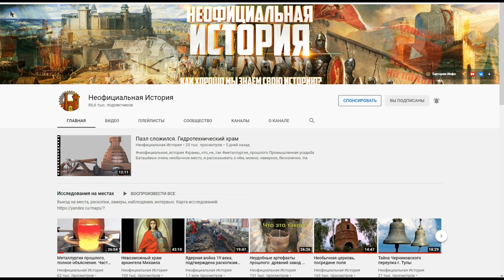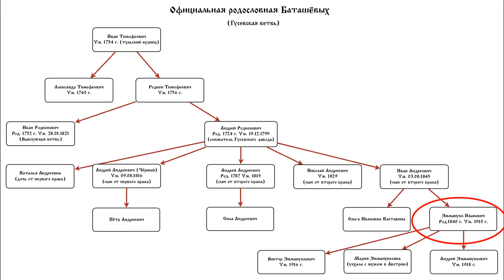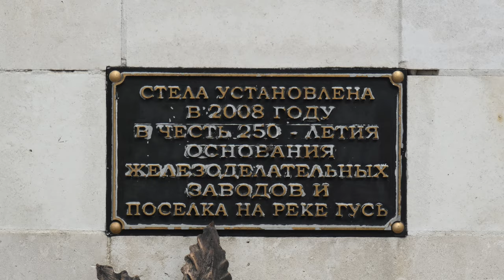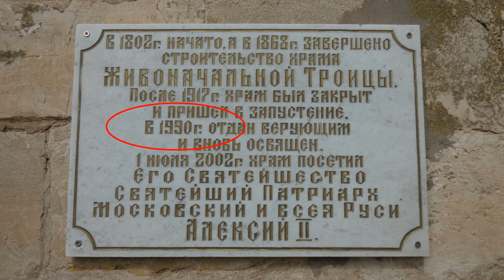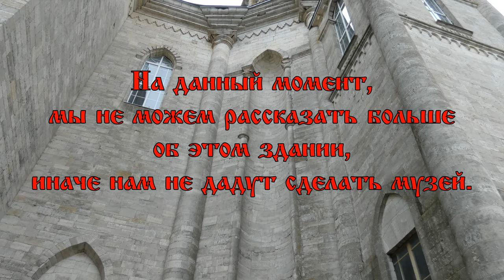Масонское аббатство в российской глубинке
Визитной карточкой Гусь-Железного, является огромный Троицкий храм, скорее похожий на католический собор, который является частью промышленной усадьбы железоделательного завода Баташёвых.
Архитектурный стиль храма сочетает в себе черты барокко, классицизма и псевдоготики. Что примечательно, церковь была построена как из кирпича, так и из белого тёсанного камня.
Имя автора проекта Троицкого храма в Гусе-Железном не сохранилось. Во Владимирском государственном архиве имеются сведения только о том, что храм строился «знаменитым архитектором», но имя его не названо.
В настоящее время церковь функционирует, идёт реставрация. Это одна из самых высоких и больших региональных церквей в России: белокаменная двухсветная, в 55 метров высотой, с купольным восьмериком и 70-метровой колокольней. Церковь вмещает в себя 1200 верующих и имеет три престола.
Тут важно уточнить, что по официальной информации, храм строил не тот Баташов, который основал завод, делал фальшивые деньги и утопил рабочих, а его сын от первого брака и затем внук от второго.
Троицкий храм, один из редких образцов псевдоготического стиля, нехарактерного для зодчества России. Вся церковная постройка обращается к совершенно другим архитектурным приёмам: ближайшие аналоги этого храма — старинные английские аббатства в лучших традициях итальянской архитектуры XVI-XVII веков.

Для материальной помощи в покупке части промышленного здания под музей:
карта СБЕР *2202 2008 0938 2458*   в сообщении перевода, укажите "музей".
Благодарим всех откликнувшихся!